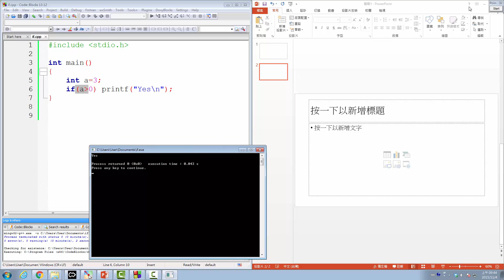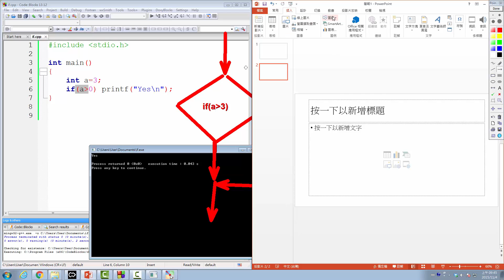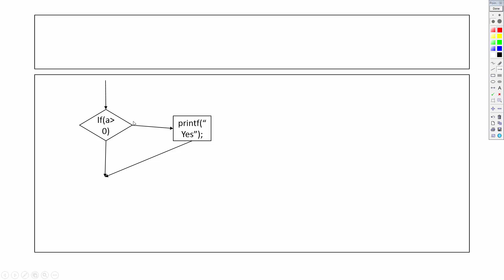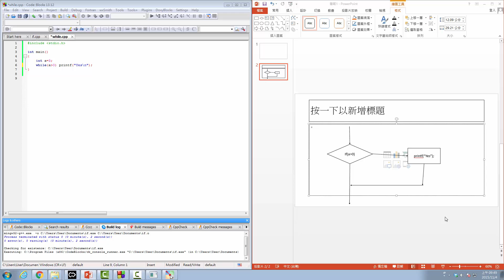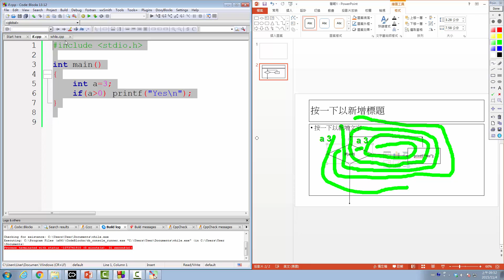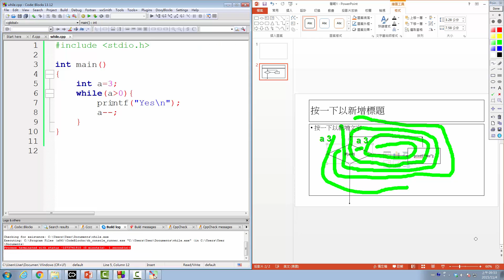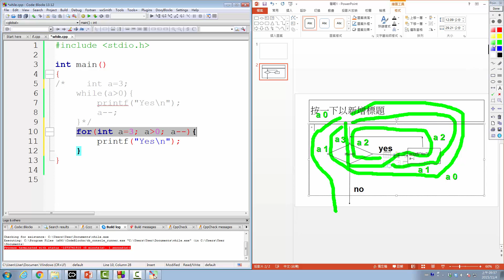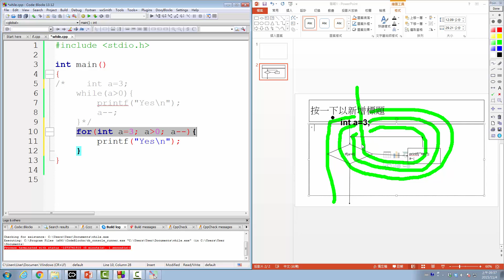2015 程式設計 流程圖Flow Chart 介紹 if, while, for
2015 程式設計 流程圖Flow Chart 介紹 if, while, for